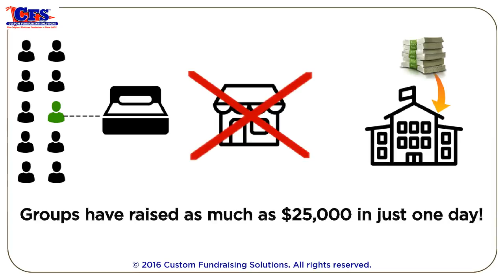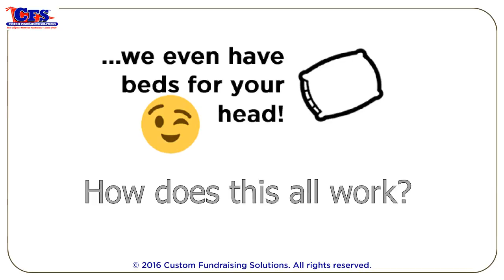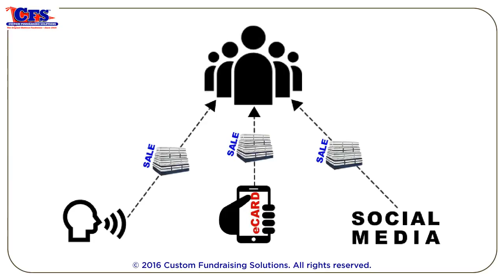CFS-MILLS-JOHN HORN BAND (by ZINGem)